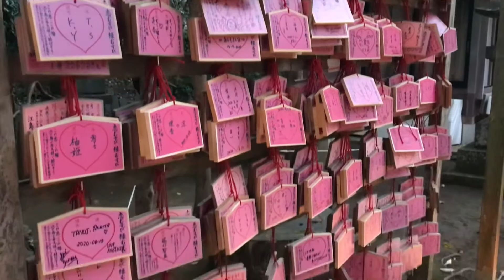SMALL ISLAND NEAR TOKYO JAPAN?!